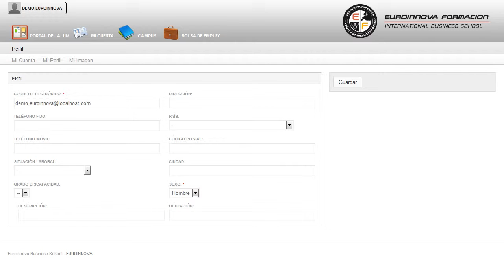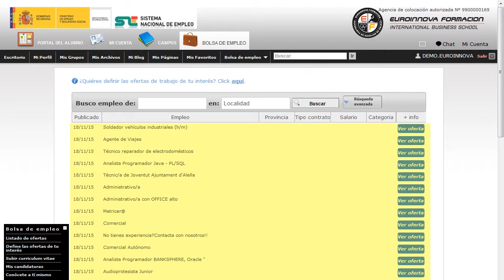Especialista Turismo Comercializacion Eventos Hoteles - Cursos Online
Especialista en Turismo: Comercialización de Eventos en Hoteles
 Si quieres abrirte numerosas puertas en: su curso, le permitirá formarse en su curso. Este CURSO ONLINE de Especialista en Turismo: Comercialización de Eventos en Hoteles le prepara para desenvolverse de manera profesional en el entorno del sector del turismo, atendiendo a sus factores fundamentales en la comercialización de eventos en hoteles y adquiriendo las técnicas para realizar esta función de eficazmente. Comienza el día desarrollando nuevos conocimientos su curso, el CURSO ONLINE proporciona al estudiante las habilidades de su curso. Especialista en Turismo Comercialización de Eventos en Hoteles está dirigido a todos aquellos profesionales del ámbito turístico que deseen seguir formándose, así como a cualquier persona interesada en adquirir conocimientos sobre la comercialización de eventos en hoteles. Turismo / Gestión de eventos / Experto en comercialización de eventos en hoteles / Sector servicios. Hágase todo un profesional de la materia en: su curso. Especialista en Turismo Comercialización de Eventos en Hoteles aborda los siguientes objetivos: - comercializar eventos en hoteles. - conocer el plan de marketing de eventos dentro del plan global del establecimiento. Puedes optimizar tus conocimientos con la realización del CURSO ONLINE Especialista en Turismo: Comercialización de Eventos en Hoteles, serás capaz de comercializar eventos en hoteles. Entre el material entregado en este CURSO ONLINE se adjunta un documento llamado Guía del Alumno dónde aparece un horario de tutorías telefónicas y una dirección de e-mail dónde podrá enviar sus consultas, dudas y ejercicios.